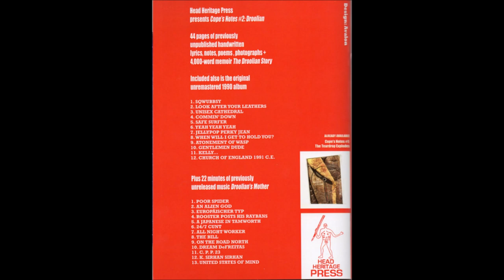Julian Cope - 24 ∕ 7 Cunt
"Cope's Notes #2: Droolian", 2021